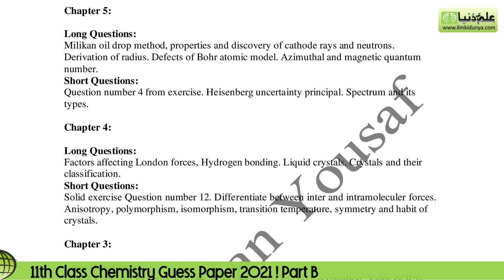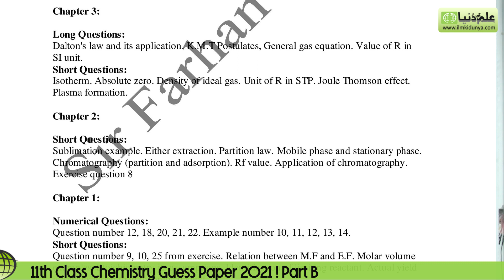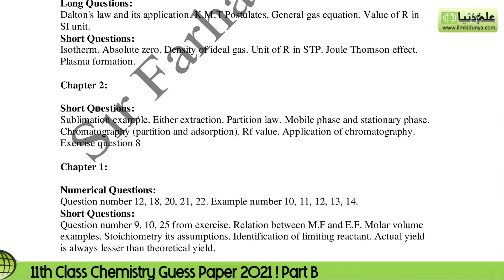11th Class Chemistry Guess Paper 2023